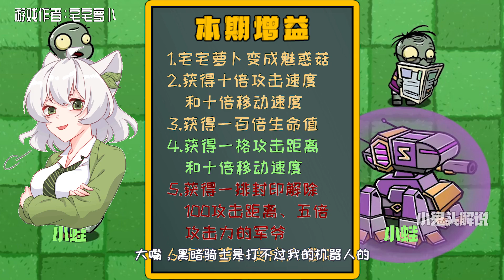植物大战僵尸：投骰子给对面选阵容？老大超级逆风翻盘？！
投骰子给对面选阵容？老大超级逆风翻盘？！

小鬼头解说
小鬼头解说 原创动画 小鬼头解说 植物大战僵尸 我们的解说内容旨在为观众提供有价值的信息，完全遵守平台的使用政策。